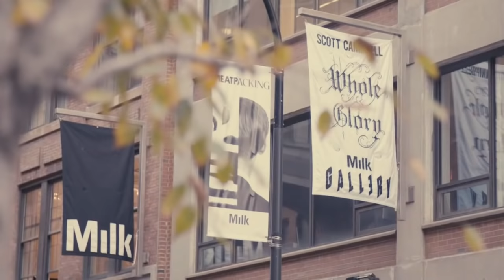SE FAIRE TATOUER À L'AVEUGLE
Et toi, tu te ferais tatouer à l'aveugle ?!

► LAISSE MOI UN COMMENTAIRE ET GRANDISSONS ENSEMBLE !!!

Si tu lis cette phrase, écris teamsurprise en commentaire ! 💪